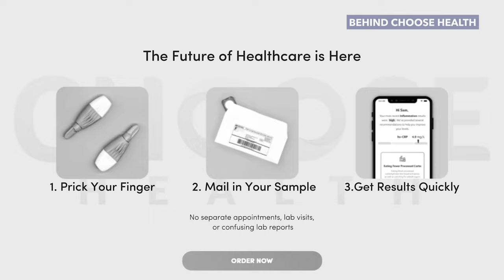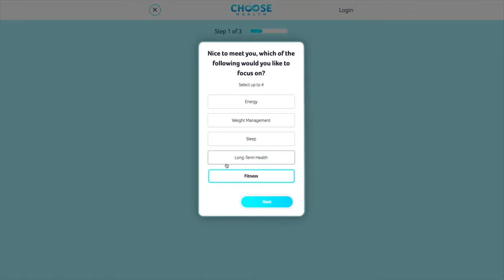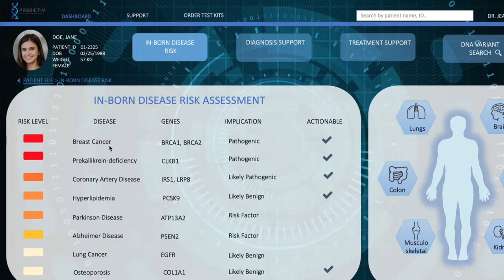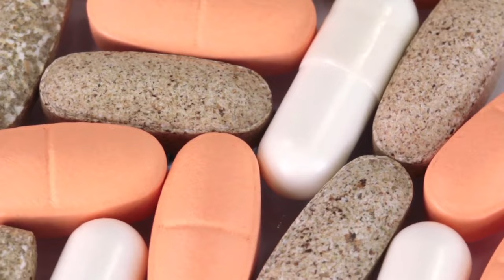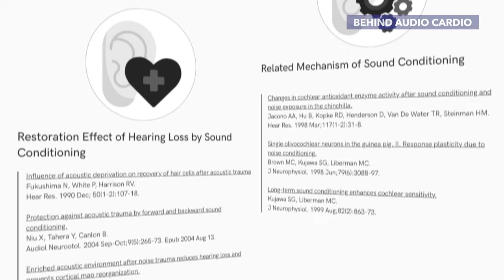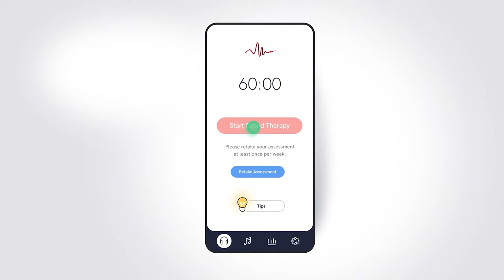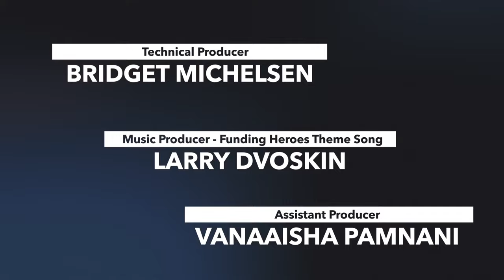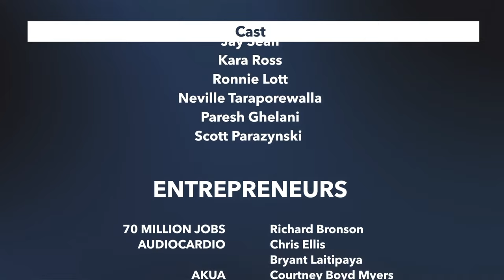Meet the Drapers #2 | Choose Health, Predictiv, and Audio Cardio with Naveen Jain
The Draper family—Tim, Bill, and Polly—alongside special guest, founder and CEO of Viome, Naveen Jain learn about three companies dedicated to health and wellness in this week's episode of Meet The Drapers, Brand Accelerator.

The four judges hear pitches from Choose Health, a health-tracking kit that tests and monitors core biomarkers to promote long-term health; Predictiv, a DNA-based digital twin that predicts and prevents a patient's risk of disease using a whole genome; and AudioCardio, a data and science-backed mobile app designed to maintain and strengthen one’s hearing.

Through rigorous deliberation, the judges choose who will make it to the semi-finals — while the audience picks their favorites for the finale!